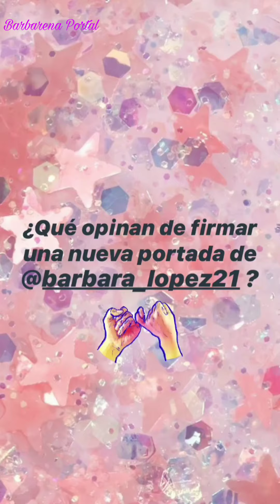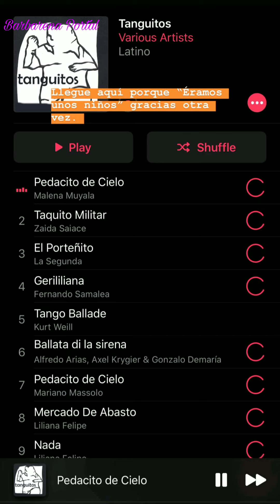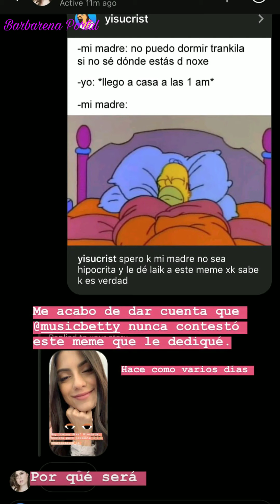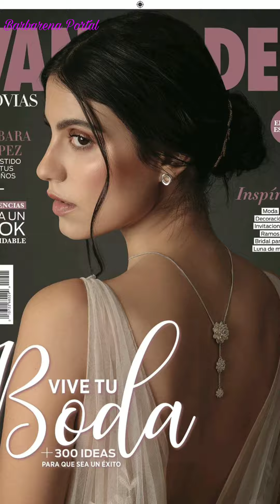Bárbara López e Macarena Achaga|Story|22/10/2019